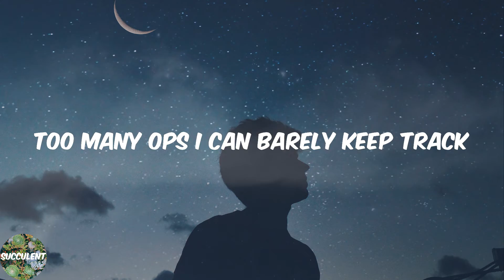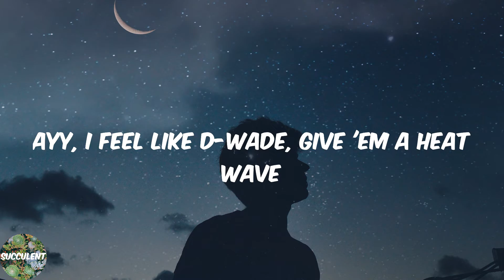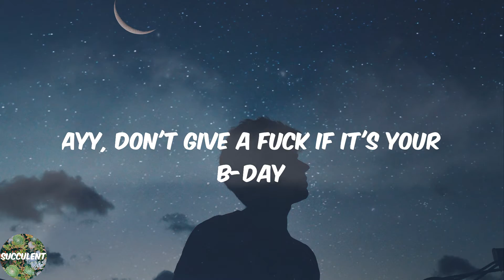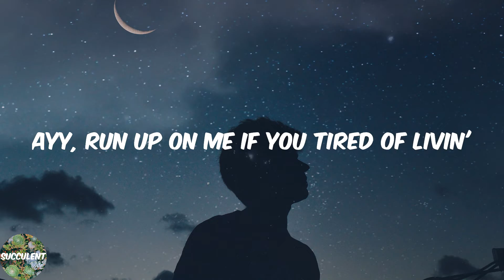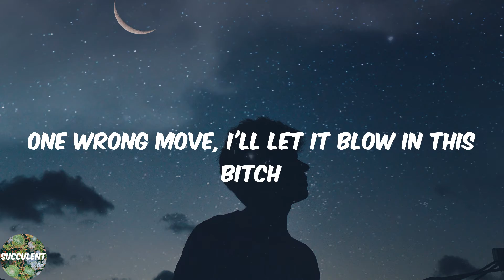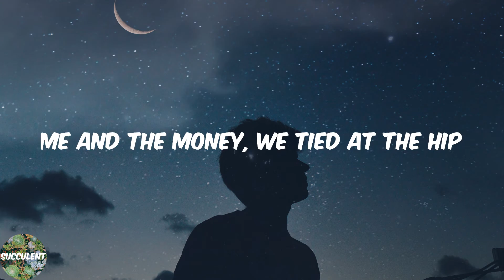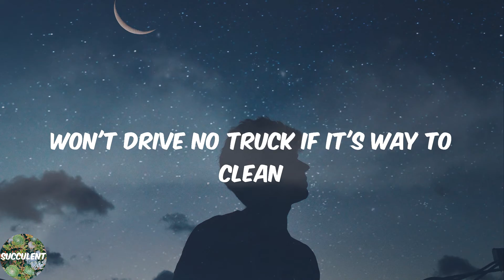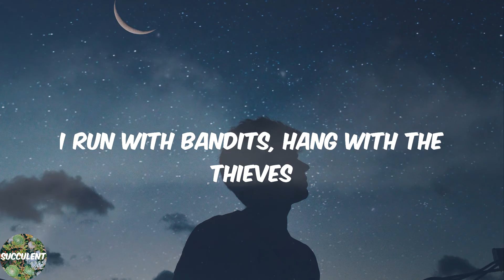Shaboozey - Beverly Hills (Lyric Video)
️🎊Lyrics:
Cowboys live forever
In Beverly Hills straight covered in grease
I'm a lone-ass cowboy stuck in my jeans
Drinkin' PBR, got a couple in me
Won't drive no truck if it's way to clean
Golly, goodness me
For the bootcut boys it's always green (it's always green)
Come 'round here, better pack some heat
I run with bandits, hang with the thieves
Price on my head, got the law on my back
Too many ops I can barely keep track
Pray for a lick and you thought I was it
Don't lose your life for a couple of racks (a couple of racks)
Ayy, I feel like D-Wade, give 'em a heat wave
We chase 'em down on the freeway
Ayy, don't give a fuck if it's your b-day
I hand it off like a relay
Golly, goodness me
Got a purebred racehorse parked in my crib
Got two six-shooters on the side of my hip
Ayy, run up on me if you tired of livin'
I walk in the spot (it's the outlaw, run)
And I got a few words for the law man
Big choppas came through, a quick draw, man
Got my feet up on the table like I own this bitch
One wrong move, I'll let it blow in this bitch
RIP Kobe, I'm ballin' like him
We made it out when the chances were slim
Said I was crazy, went out on a limb
I took a L, turned it right to a win
Me and the money, we tied at the hip
Hit the saloon, had to count up the chips
Dance for me, baby, I double the tip
Life is a movie, I don't need a script